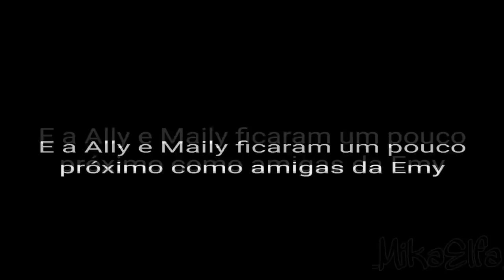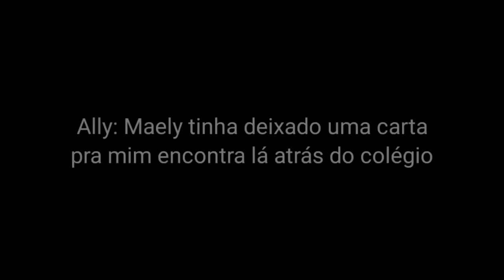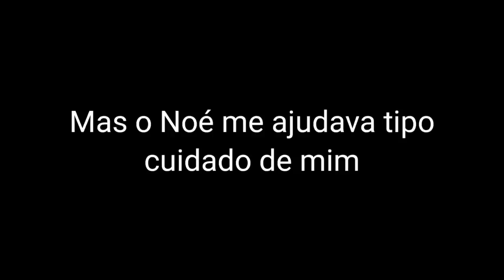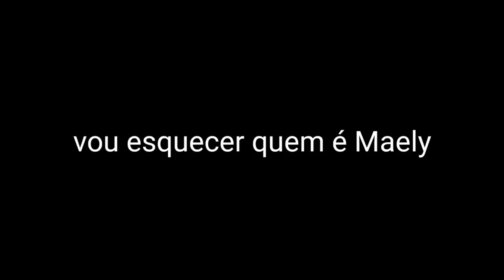[DUBLADO] O Segredo De Vampiros?! 😱 | Mini Filme | Gacha Club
─ Criador(a) Do Mini Filme; @3lfaMiku